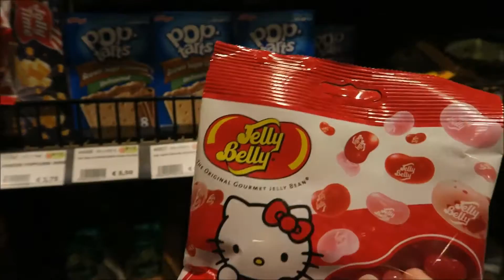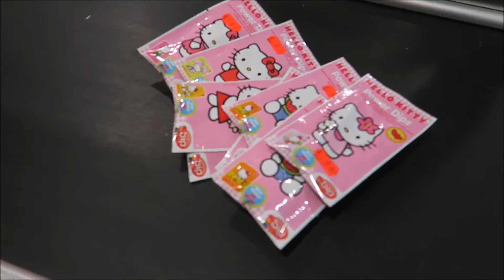Shopping in rainy Chinatown!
The last day of our 3 day trip to the Hague. Noortje and I went shopping ( Hello Kitty Hunting) in Chinatown.